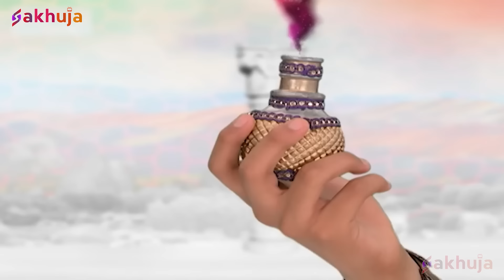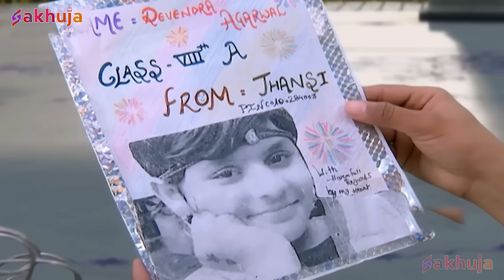Holi पर Baalveer ने किया Sarangi का अंत | New Superhero Series 2024